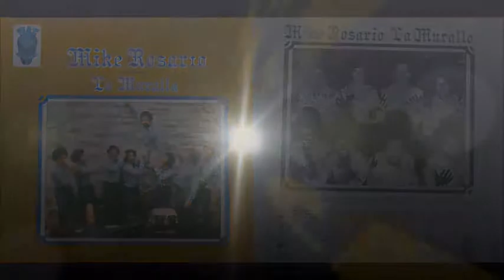MIKE ROSARIO Y LA MURALLA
TEMA: AY! CARAY